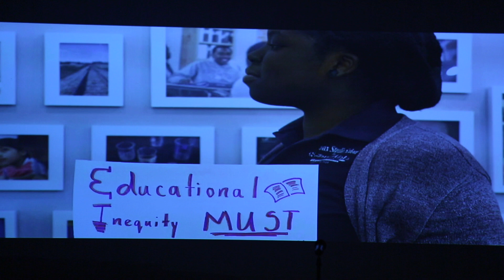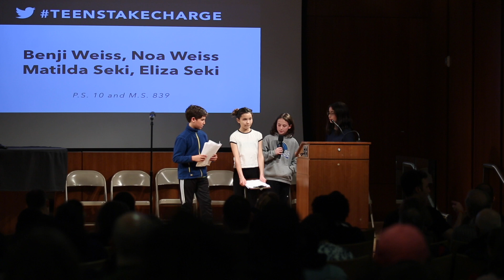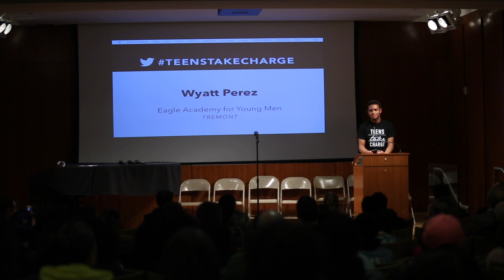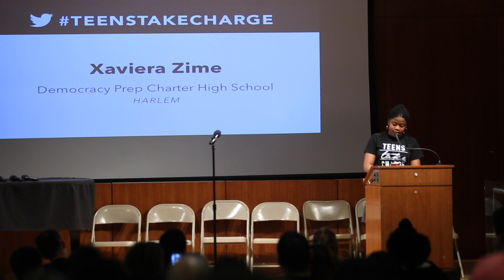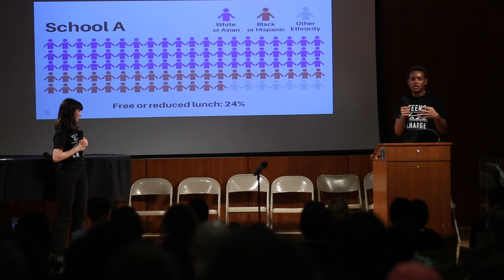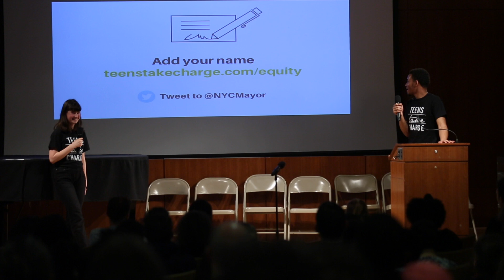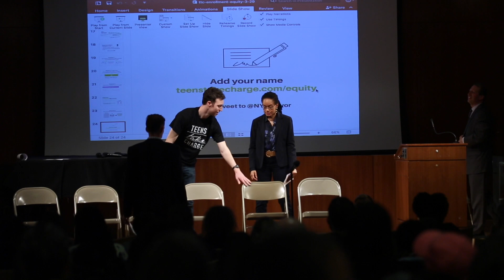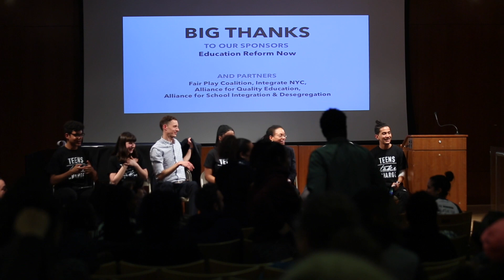Teens Take Charge @ Brooklyn Public Library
Teens Take Charge hosted its third evening of student testimony on March 29, 2018, at the Brooklyn Public Library. Students read essays and performed spoken-word pieces about educational inequity, presented policy proposals and participated in a panel discussion about pressing issues in our school system with New York City Council Member Brad Lander, Panel for Education Policy Member April Chapman and Community Service Society Director of Youth Policy Lazar Treschan.